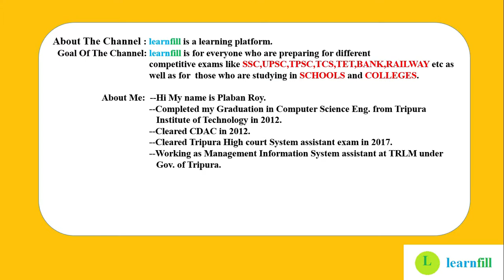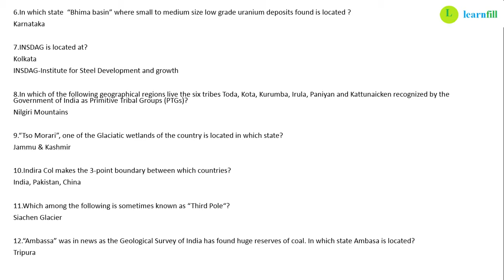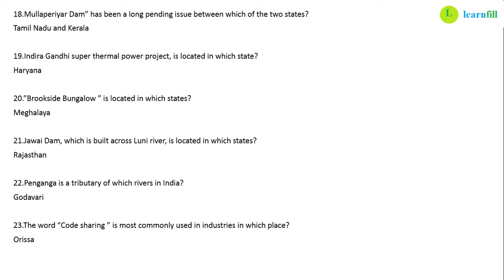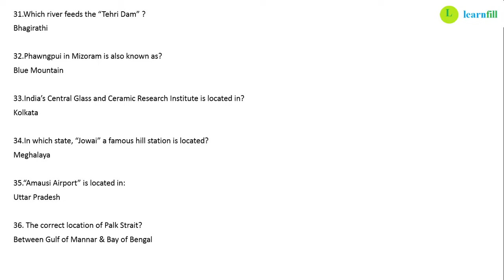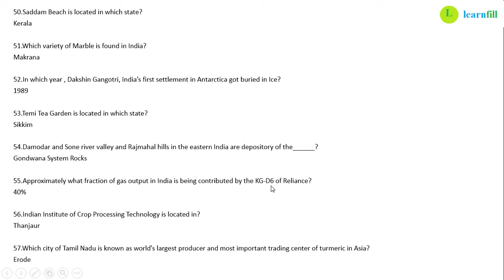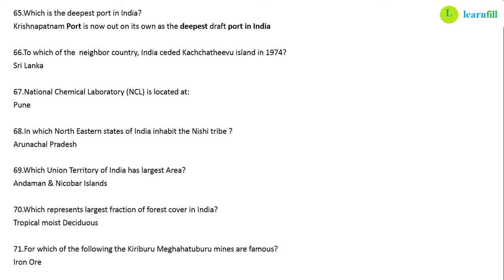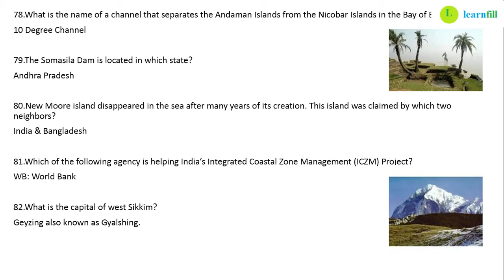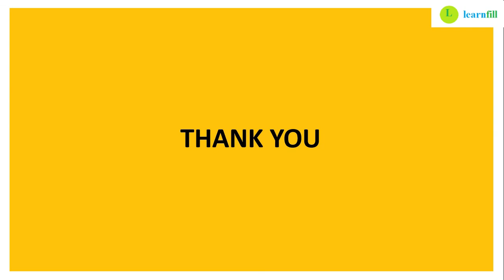geography mcq I important for ssc,tet,upsc,tpsc,bank,railway 2019 I part 2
important geography mcq for all competitive exams like ssc,tet,tpsc,state exams,upsc,cds,railway